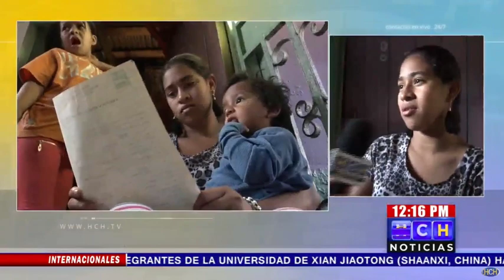Ocho hermanos no han sido inscritos en el RNP, su madre esta viva pero aparece como "muerta"